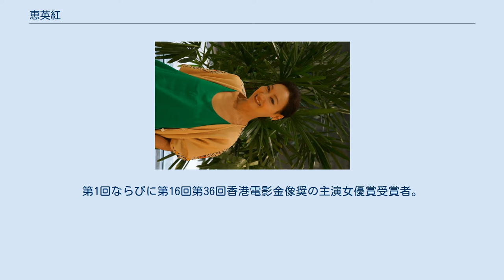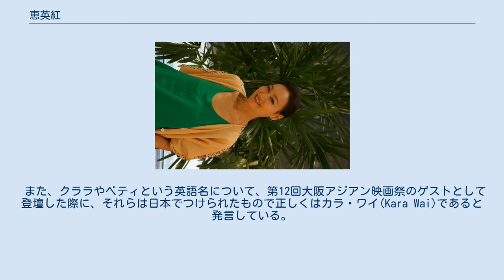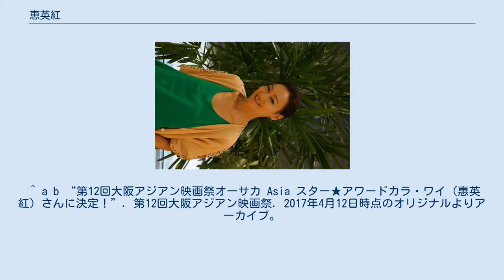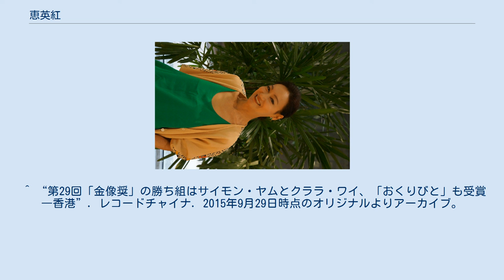恵英紅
恵 英紅（惠 英紅、ワイ・インホン）またはカラ・ワイ（クララ・ウェイ、ベティ・ウェイ、クララ・ワイ、Kara Wai、Kara Hui、1960年2月2日 - ）は、香港の女優。
第1回ならびに第16回第36回香港電影金像奨の主演女優賞受賞者。
2012年に亡くなった香港のアクション俳優オースティン・ワイ（恵天賜）は実兄。
 1960年2月2日、香港に生まれる。
恵家は元々は山東省の満州族で清代の満州八旗のひとつ正黄旗葉赫那拉氏の家柄であったが、1949年の共産化の際に糾弾と迫害に遭い、さらに英紅の祖母がむごたらしく殺されたという過去を持つ。
一家は香港に逃げのび、1963年に英紅の父が賭博で全財産を失ってからは極貧の生活を送った。
8人いた兄弟姉妹の年長者はおのおの京劇団に売られ、 のちに俳優となった兄オースティン・ワイ（恵天賜）も有名京劇団「春秋戯劇学校」に送られた。
 やがて、家計を助けるため13歳でナイトクラブのダンサーとして働き始める。
そこでショウ・ブラザーズの看板監督であったチャン・チェ（張徹）に見いだされ、1977年『金玉良縁紅楼夢』（原題）の端役としてデビュー、同年チャン・チェ監督作『射鵰英雄伝』（原題）で穆念慈を演じた。
チャン・チェは、過去中国の風習としてよく行われた「義理の親子」の契りを多くの俳優と結んでいるが、長い監督生活の中で義理の娘は唯一惠英紅のみである。
 1979年には著名な武術指導で映画監督でもあるラウ・カーリョン（劉家良）に抜擢され、『少林皇帝拳』『マッドクンフー 猿拳』『ワンス・アポン・ア・タイム 英雄少林拳 武館激闘』などの功夫映画に出演し、「劉家班（ラウ・アクションチーム）」の一員として、厳しい撮影や訓練に耐えた。
そして主演となる1981年のラウ・カーリョン監督作『レディークンフー 激闘拳』で、第1回香港電影金像奨の主演女優賞を受賞した。
李翰祥（リー・ハンシャン）や楚原（チョー・ユン）監督作品などにも数多く出演、「東洋のハリウッド」と呼ばれたショウ・ブラザーズを彩る女性功夫スターの一人として活躍した。
 しかし、そのショウ・ブラザーズが1985年に映画から撤退し、無綫電視に事業を一本化した頃から、功夫映画の制作が目に見えて減り、低予算の独立プロダクションが制作する現代アクション映画に出演するようになってゆく。
やがてシベール・フーやミシェール・キングといった新進の女性アクションスターに押される格好となり、仕事が激減した。
のちに本人が語ったところによると、年齢を重ねるごとに主役から脇役に回され、自身の加齢と向き合うことが出来ず鬱を患い、2000年には睡眠薬による自殺未遂を起こしたこともあったという。
 その後も映画やテレビドラマで、アクションのないバイプレイヤーとして地道に活動を続け、2009年の香港マレーシア韓国合作『心魔』（原題）において、中学生と交際する23歳の息子が少女の親から強姦罪で訴えられ示談金のため奔走する母親を演じ、台湾の金馬奨の助演女優賞や香港電影金像奨での主演女優賞など数々の映画祭で女優賞に輝いた。
 2011年にはピーター・チャン（陳可辛）監督作『捜査官X』でドニー・イェンと戦い、久々に本格アクションを披露し助演女優賞にノミネートされている。
また、2013年に公開されたジュノ・マック（麥浚龍）監督のヒット作『キョンシー』では金像奨の助演女優賞を獲得。
 実力派女優としてのキャリアを重ねつつ近年はアクションのある映画への出演も増えてきており、2017年にはアクション映画『ミセスK 〜裏切りの一撃』で主演を務めた。
一方、第36回金像奨においては『幸運是我（原題）』のアルツハイマーに侵された女性の演技で三度目の主演女優賞を受賞した。
 また、クララやベティという英語名について、第12回大阪アジアン映画祭のゲストとして登壇した際に、それらは日本でつけられたもので正しくはカラ・ワイ(Kara Wai)であると発言している。
 ^ a b “第12回大阪アジアン映画祭オーサカ Asia スター★アワードカラ・ワイ（惠英紅）さんに決定！”. 第12回大阪アジアン映画祭. 2017年4月12日時点のオリジナルよりアーカイブ。
2017年4月12日閲覧。
 ^ “「西門吹雪」惠天賜英年早逝 胞妹惠英紅哀悼”. 大紀元. 2015年9月28日時点のオリジナルよりアーカイブ。
2012年10月...